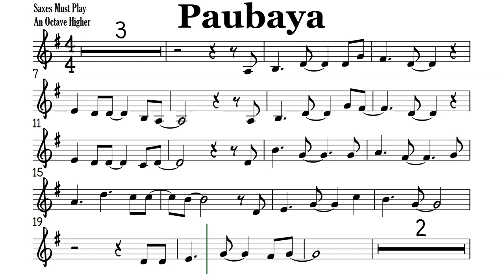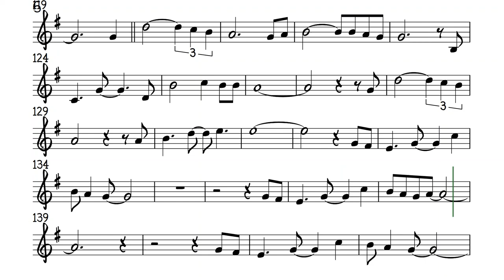Paubaya Tenor Soprano Clarinet Trumpet Sheet Music Backing Track Play Along Partitura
Moira